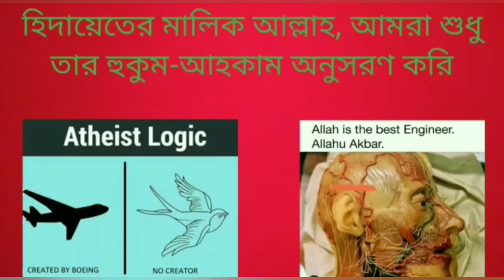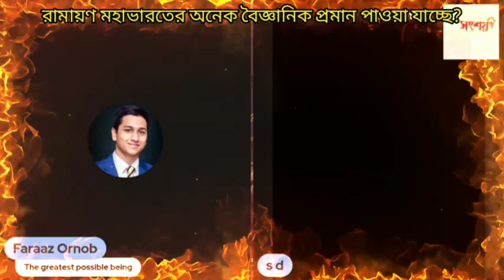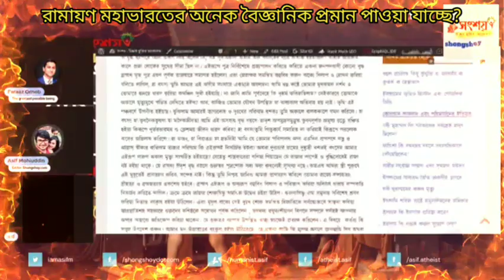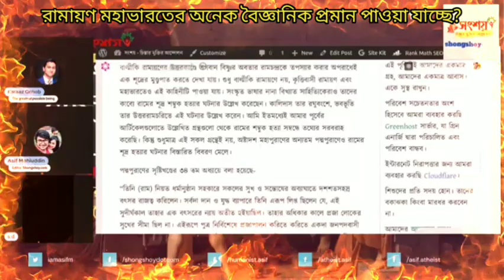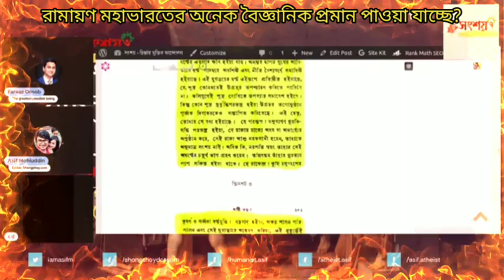রামায়ণ ও মহাভারতের অনেক বৈজ্ঞানিক প্রমাণ পাওয়া যায়?